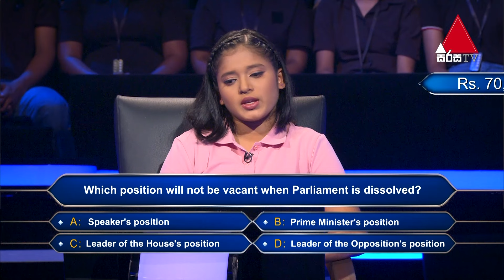හරිනි මැතිණිය අගමැති පුටුවේ ඉන්න නිසා අගමැති ධූරය අහෝසි වෙන්නේ නෑ කියල ද?| Sirasa Lakshapathi S11